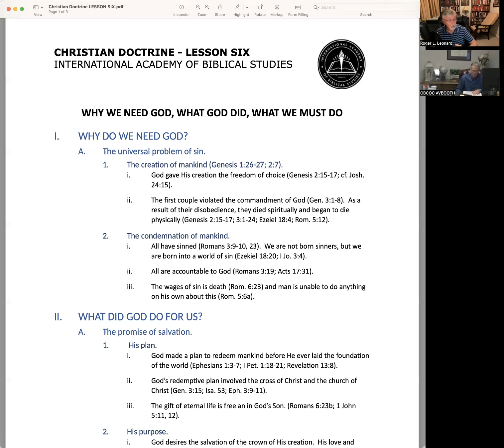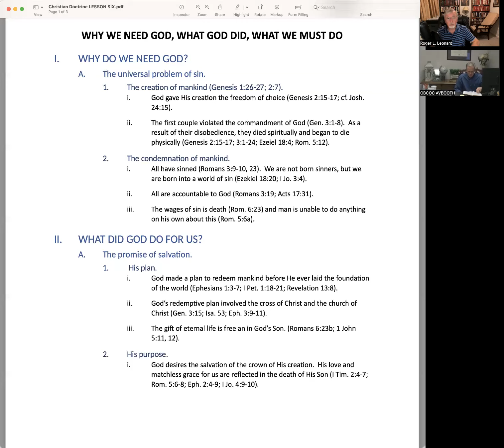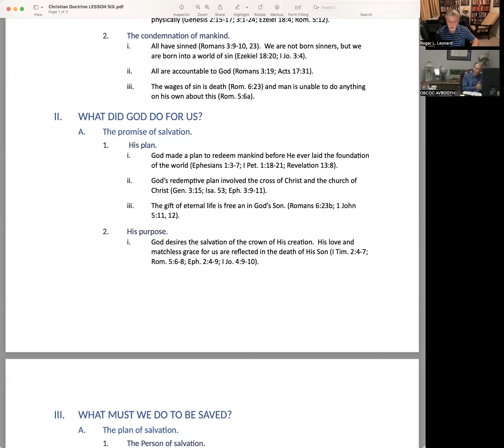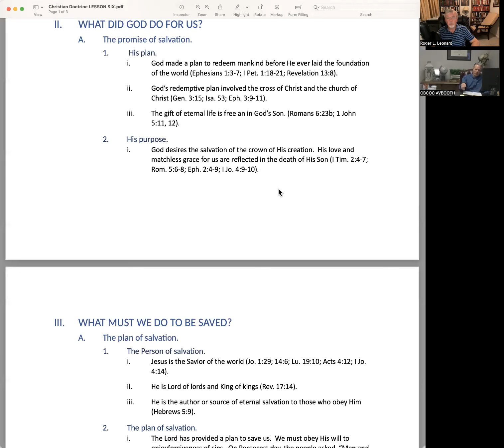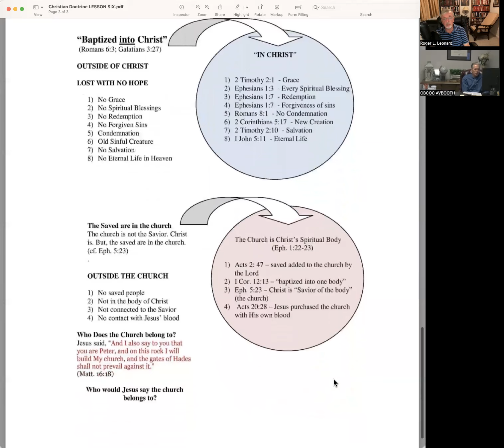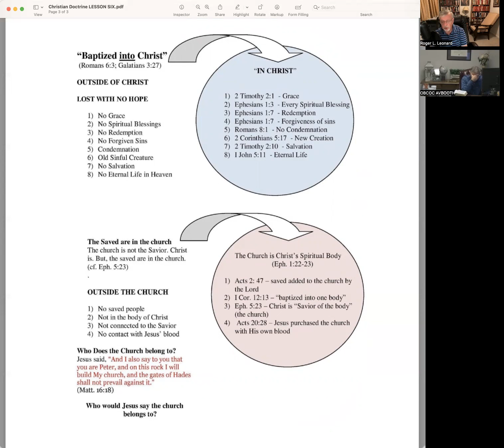CDVid107 Christian Doctrine - Lesson Seven - WHY WE NEED GOD, WHAT GOD DID, WHAT WE MUST DO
This lesson is about our salvation from God. Best viewed in full-screen mode. The document has been renumbered to Lesson Seven